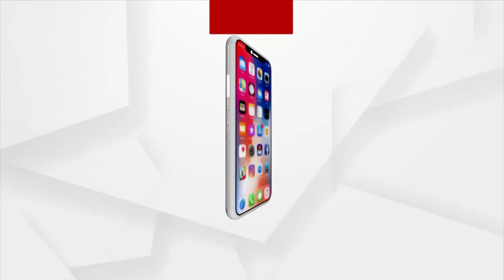ରାଜ୍ୟ ବିଜେପି କାର୍ଯ୍ୟକାରିଣୀରେ ରାଜ୍ୟ ସରକାରଙ୍କ ବିରୋଧରେ ଯୁଦ୍ଧଂଦେହି ଡାକରା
ରାଜ୍ୟ ବିଜେପି କାର୍ଯ୍ୟକାରିଣୀରେ ରାଜ୍ୟ ସରକାରଙ୍କ ବିରୋଧରେ ଯୁଦ୍ଧଂଦେହି ଡାକରା। ୨୩ ବର୍ଷର ଲକ୍ଷ୍ୟ ହୀନ ସରକାର ପାଇଁ ରାଜ୍ୟରେ ଦୁର୍ନୀତି, ଭ୍ରଷ୍ଟାଚାର, ବ୍ୟଭିଚାର ବଢିଛି। ରାଜ୍ୟରେ ଚରମ ସୀମାରେ ପହଁଞ୍ଚିଛି ଦୁର୍ନୀତି । ଓଡ଼ିଶାରେ ଚାଷୀଙ୍କ ଆୟ ତଳ ଆଡୁ ଦୁଇ ନମ୍ବର